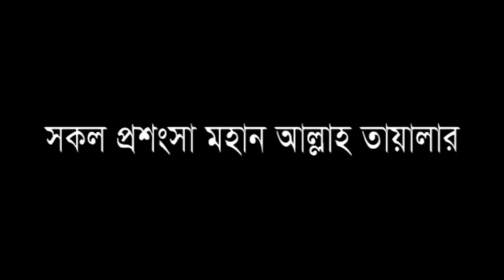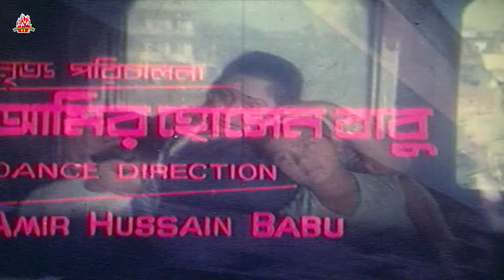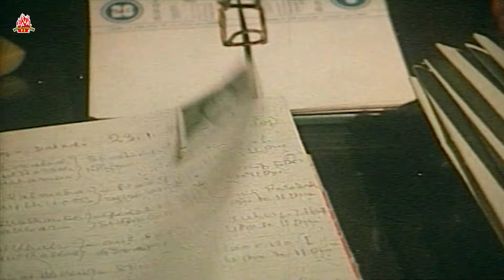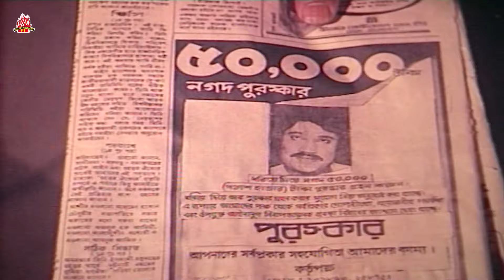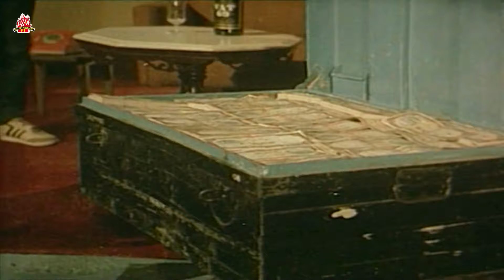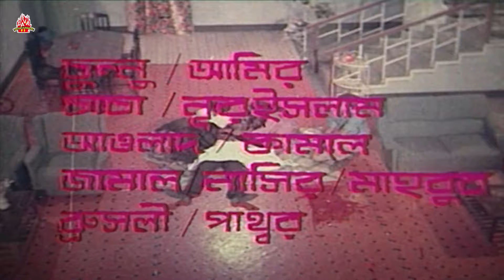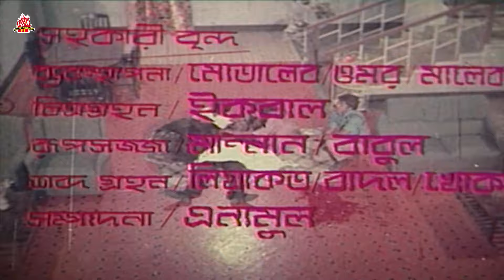সাহস - Sahos | Jashim, Nutan, Zafar Iqbal | Bangla Full Movie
Watch the Bengali full movie"Sahos"on YouTube. The Bengali Film "Sahos, Star Cast: Jashim, Nutan, Zafar Iqbal, Diti, Ahmed Sharif, Anwara, Anis & More

Movie: Sahos
Star Cast: Jashim, Nutan, Zafar Iqbal, Diti, Ahmed Sharif, Anwara, Anis
Director: Motiur Rahman Panu
Release Year: 1988
Language : Bengali
Category: Bengali Movie
Label: LAVA Entertainment